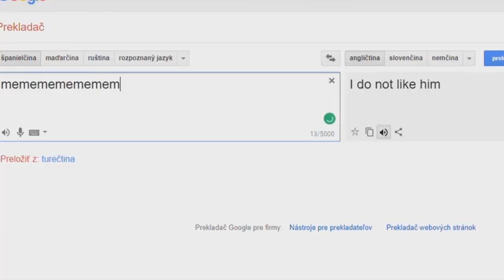I Do Not Like Him Csupo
End Effect: Flanged Pulse Effect 7.0 + Not Sure What I Did To X